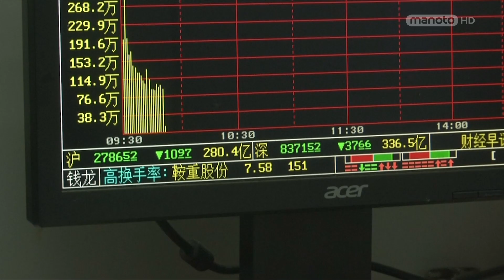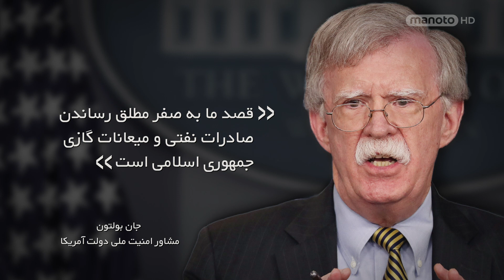News افزایش بهای نفت - وقت اضافه واشنگتن به مشتریان ایران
با به تلاطم افتادن بازار نفت و بالا کشیدن قیمت طلای سیاه که نتیجه کاهش صادرات ایران در بازار جهانی بوده واکنش مقامات کاخ سفید برای مهار قیمت‌ها، چشم پوشی بر اعمال تحریم‌های هسته‌ایی برای برخی خریداران این ماده حیاتی از تهران است. اما تا کجا؟